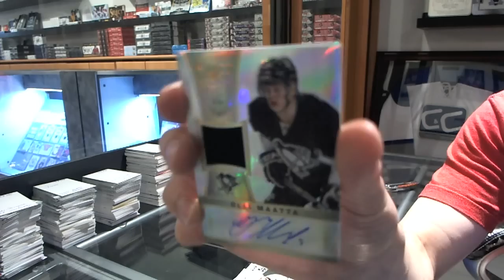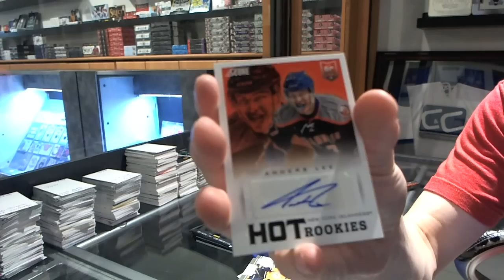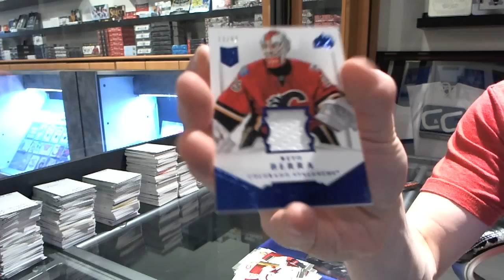4953ron's 13-14 Anthology Hockey Box Break